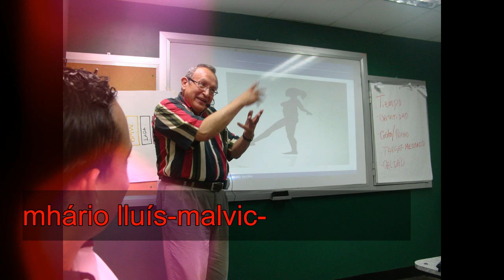Booker T & The MG's Green Onions ~▶ Green Onions ©2Ø2Ø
🌷~Creación/diseño, edición y selección de textos, selección de fotos, efectos especiales y  selección  musical Booker T & The MG's Green Onions ~▶ Green Onions ©2Ø2Ø, PalØmØ Vergara 69. Caracas marzo 17, 2Ø2Ø ©💚
 ♥Fuente consultada: images by malvic y Youtube